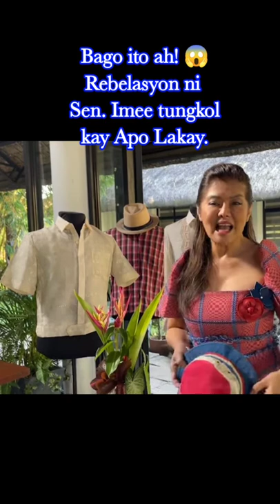Rebelasyon ni Sen. Imee tungkol kay Apo Lakay